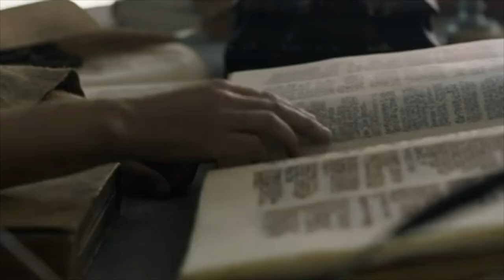Game of Thrones - Sam's first visit to The Citadel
Game of Thrones S9E10